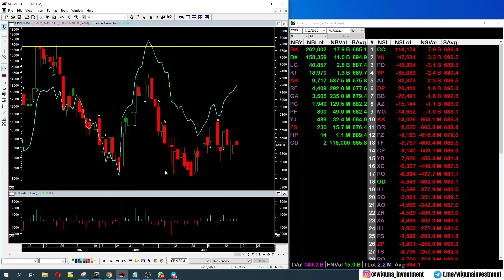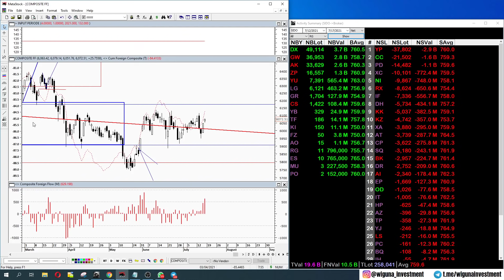Review 5 Saham Paling Banyak Diakumulasi 12-16 Juli 2021